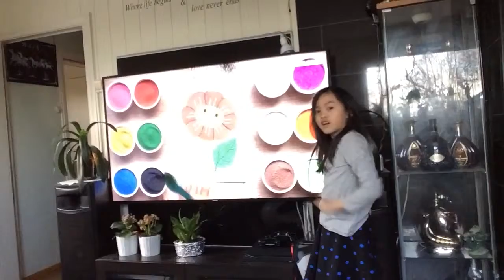Bergen - bibi quay voi may chi ne